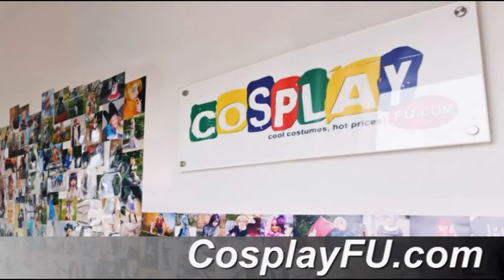Bolin Costume from The Legend of Korra Cosplay